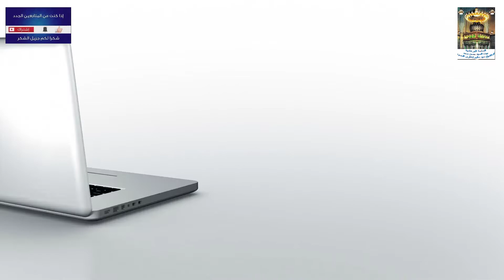الجزء الأول من مقدمة: شرح الموطأ للإمام مالك د / محمود عابدين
فى هذا الفيديو يقدم لنا الدكتور محمود عابدين مقدمو عن صاحب كتاب الموطأ الإمام مالك رضى الله عنه وعن حياته العلمية